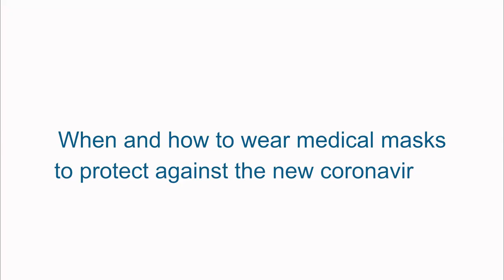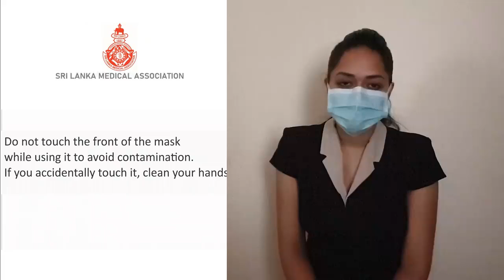How to wear a Medical Mask